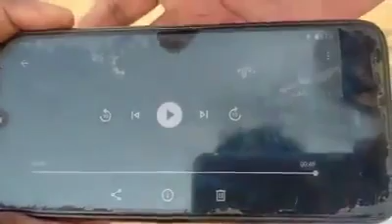ఆడంగులను సృష్టించి భూకబ్జాలు చేస్తున్న అధికారులు || Govt Officials are doing Landmafia by Ladies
Pawan Kalyan
YS Jagan
Chandrababu
KCR
KTR
Revanth Reddy
Nara Lokesh
Anil Kumar Yadav
Acham Naidu
Buggana Rajendranath
Ambati Rambabu
Rapaka Varaprasad
JanaSena MLA
AP News
Telugu News
Ysrcp
Tdp
Janasena Party
Bjp
Pawan Kalyan Latest News
Janasena Pawan Kalyan
Pawan Kalyan Speech
Pawan Kalyan Craze
Pawan Kalyan Press meet
Janasena live
AP Politics
Ysrcp
YSRCP live
Chandrababu latest news
Tdp live
Chandrababu speech
Chandrababu live
Chandrababu vs jagan
Jagan vs pawan kalyan
Jagan vs chandrababu
Telangana news
Kcr speech
Kcr live
Ktr speech
Ktr live
Telugu Trending
Political qube
Political Post
Anil kumar Yadav speech
Kodali Nani
Politicalpost
Telugu Political News
PM Modi
Indian Politics
Narendra Modi
BJP News
National Politics
Janasena News
Political updates
Telangana News